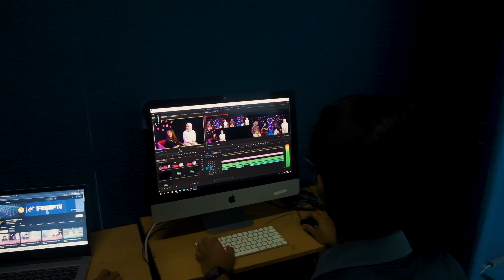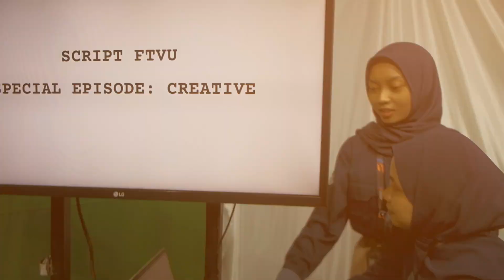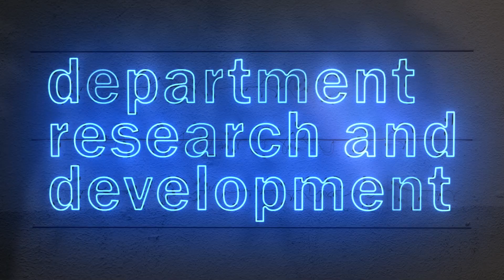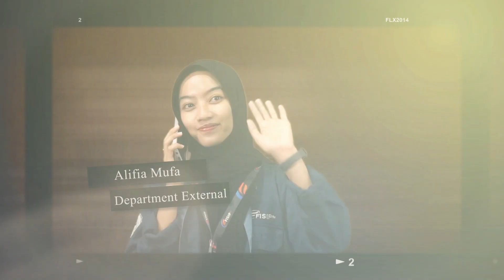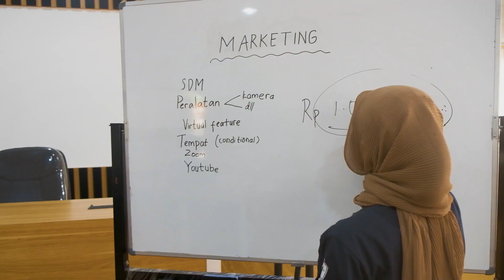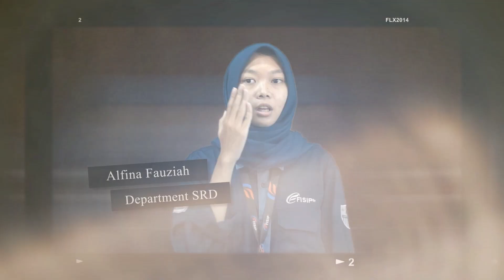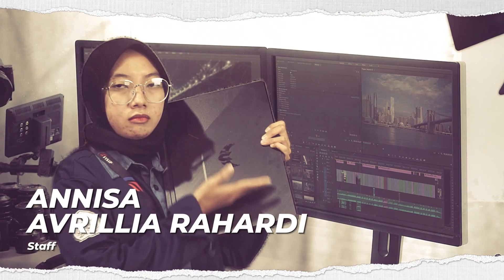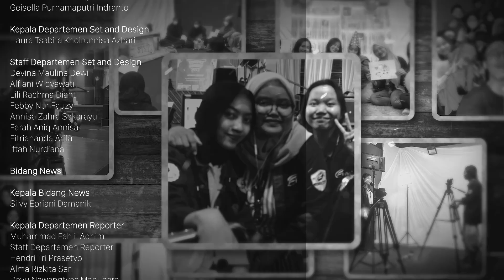Company Profile FISIP TV UNSOED BATCH III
Sudah tiga tahun FISIP TV UNSOED mengudara menghadirkan berbagai macam konten dan program acara yang menghibur dan menarik. Kami selalu berusaha menjadi media yang kreatif serta memiliki semangat yang selalu menyala. This is Us, Company Profile FISIP TV UNSOED BATCH III.